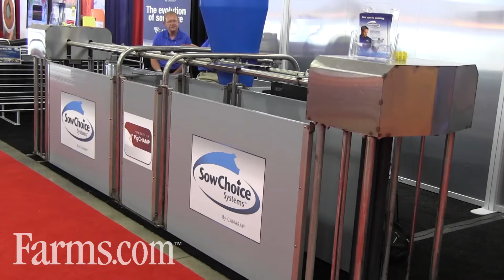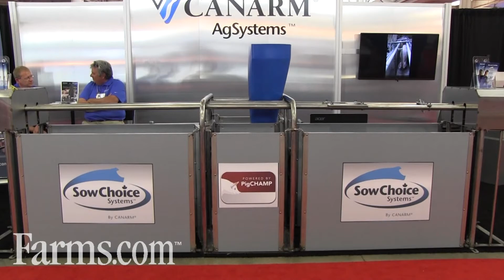Showcasing New SowChoice Systems' Electronic Sow Feeding System.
Curtiss Littlejohn provides an overview of the new SowChoice Systems electronic sow feeding system.